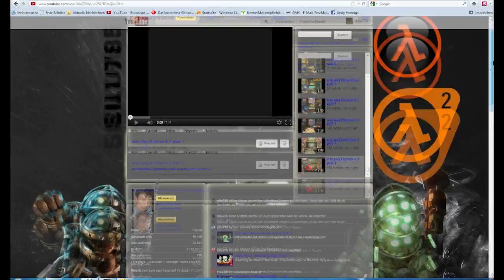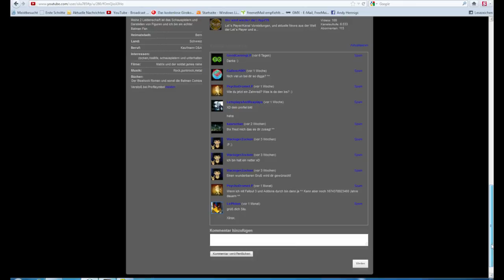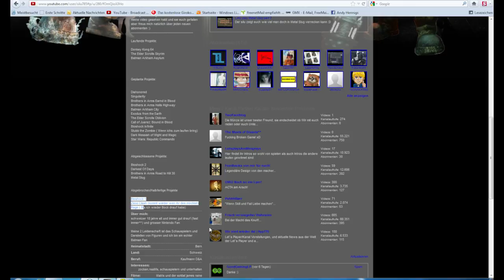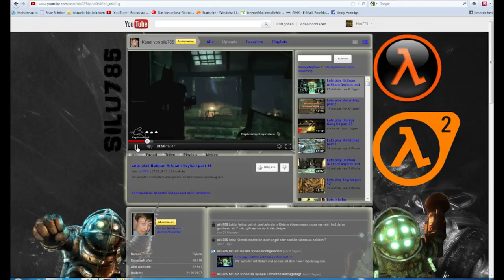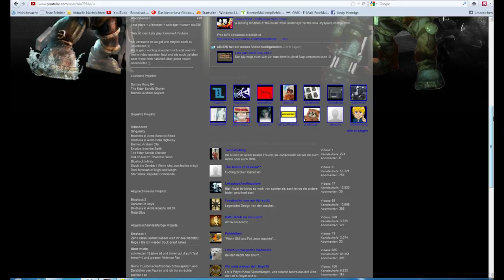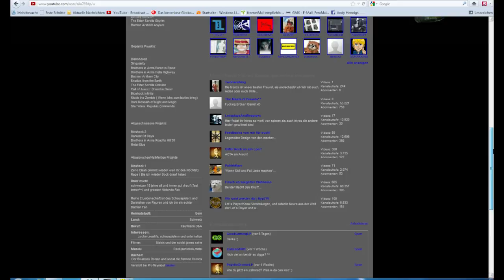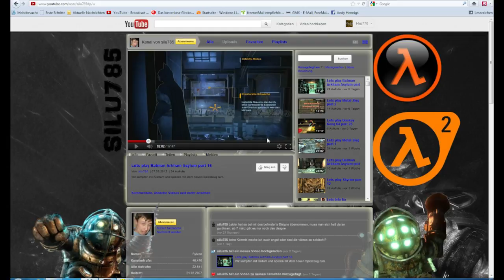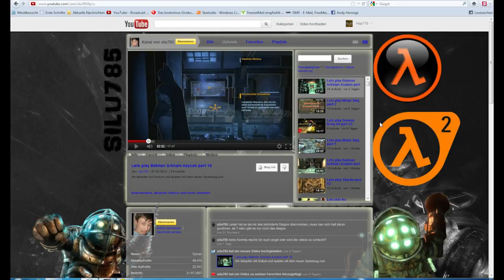Kanalvorstellung (-bewertung) #83 Silu785 ( let´s player )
Hier zum erwähnten Kanal: Silu785

Die verwendete Musik in der Vorstellung ist Content Free und hier zu finden:

- Bewirb dich bei Hyp in Form einer Nachricht!

Liebe Grüße Russel770 von Hyp770!